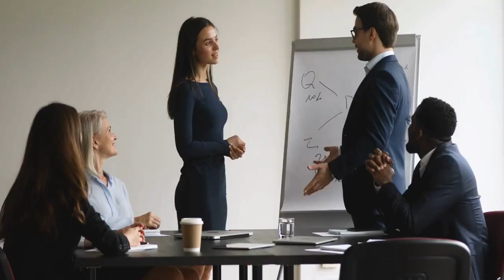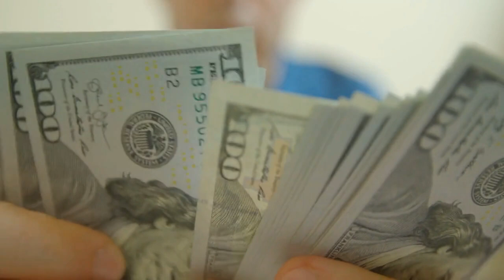Top Richest Athletes in the World All-Time Ranking.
Top  Richest Athletes in the World All-Time Ranking. .sport is one of the best ways to make a fortune, that's why athletes made and still making tens of millions of dollars annually, so in this video, we share with you the list of the top richest athletes in the world - all-time ranking.